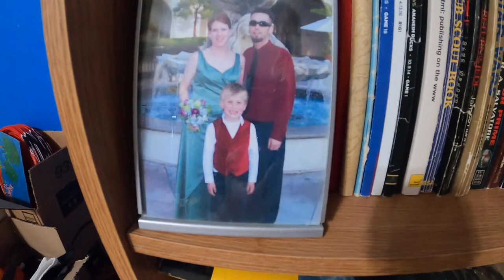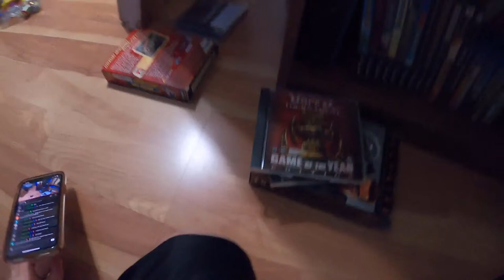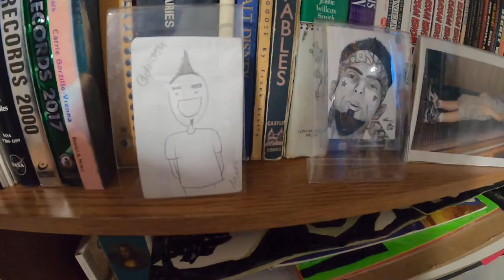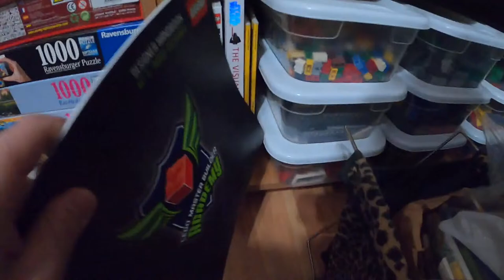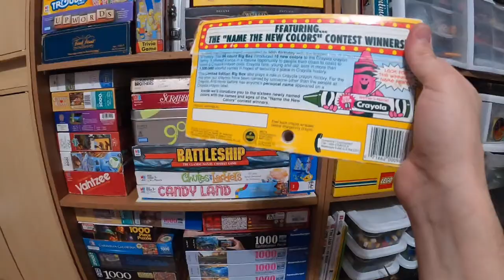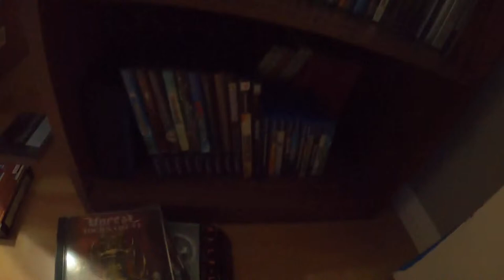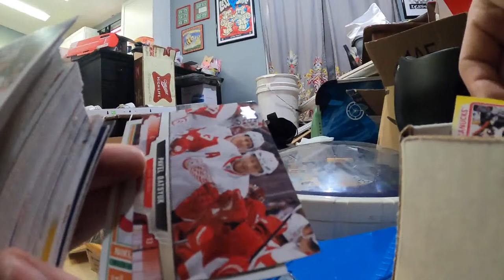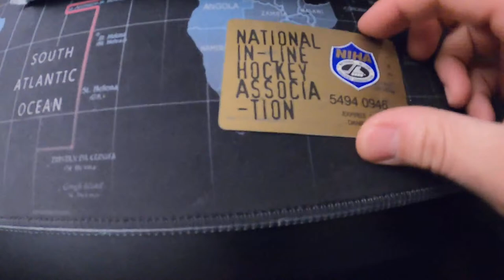The Daily Dan Mobile Edition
A fun game show where you are the contestant. DANtics is the new LIVE Call-in Trivia Game Show, hosted by RFSDan, the only host with a hawk!

1. You only have 5 seconds to answer.
2. You are eliminated after TWO incorrect answers.
3. You may not look up the answers on the internet.
4. You may call in as many times as you want, as long as you are not FIRST PLACE on the"High Score" list.
5. Any discrepancies are decided by the in-house judge.
6. If you are in the chatroom, please be respectful by not posting the answers.
7. Please mute your stream audio when you call in.
8. Whatever legal thing I need to say to make you aware that you are on LIVE!!!

👉Here is where you find more about us.

About Us:
Welcome to DANtics, the only game show that has a host with a hawk! DANtics is a live, interactive trivia game show I host once a week on YouTube. Call in, test your trivia knowledge, and see how many questions you can answer correctly. Get the high score of the episode and you’ll get your name on the Danley Cup! That’s right, there are no cash and prizes, but you’ll win the honor of seeing your name commemorated in Sharpie on my 4th place hockey trophy from 1997!

Want to Send me Random Things to Eat, or Unbox and Experience?  Send those things here, and they will most likely end up in a video!
👉Mail Box:
RFS Dan
567 W. Lancaster Blvd Unit 3

👉About Us:
My name is Dan and you can find me everywhere at RFSDan!  This is the part where I tell you that this channel is full of random things!  Dan Tries many things!  What can you expect to find here?  Unboxing, Food Review, Taste Tests, Reviews of many things and what else?